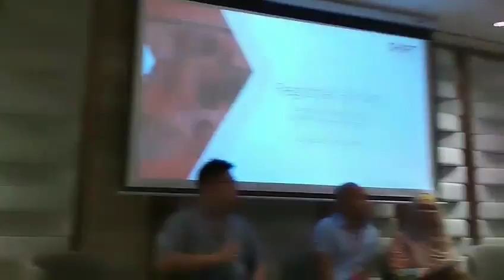Regional Forum Universal Health Coverage: Diskusi Investasi pada UHC